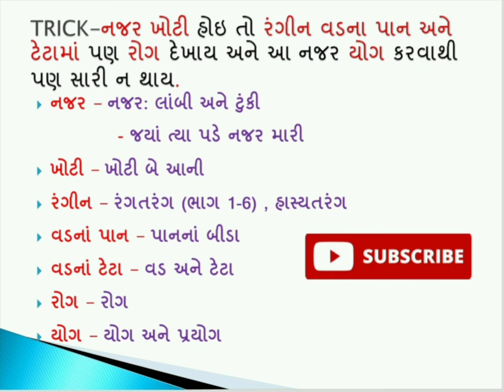Gujarati Sahityakar Jyotindra Dave Ni Kruti Yad Rakhvani Trick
Hi,here short trick for all content
if you went any short trick please comment